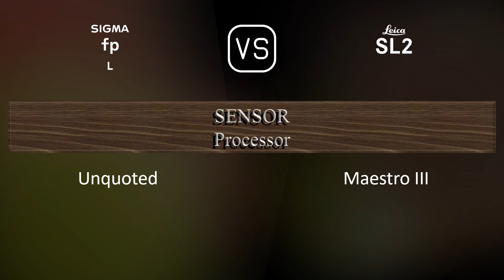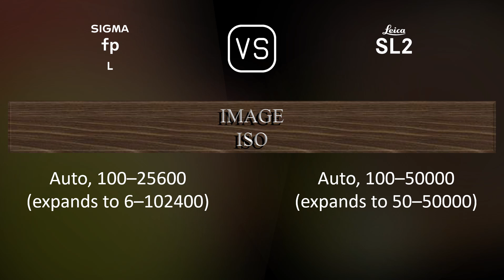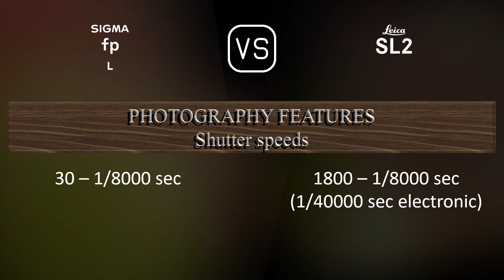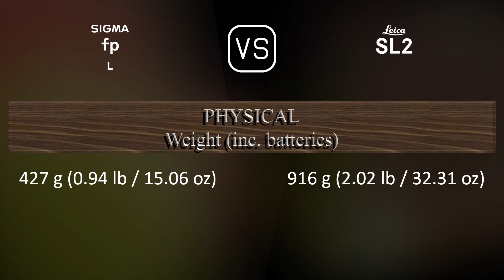Sigma fp L vs. Leica SL2: A Comparison of Specifications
This video overviews the Sigma fp L and the Leica SL2 in a parallel comparison of specifications.

00:25 LAUNCH
00:33 BODY
00:40 SENSOR
01:01 IMAGE
01:16 OPTICS & FOCUS
01:41 SCREEN
01:58 VIEWFINDER
02:13 PHOTOGRAPHY FEATURES
03:06 VIDEOGRAPHY FEATURES
03:20 STORAGE
03:24 CONNECTIVITY
03:49 PHYSICAL
04:07 MISC